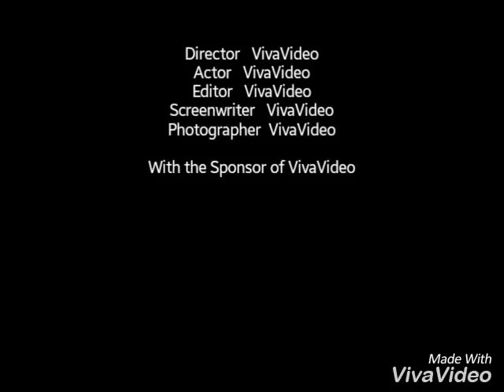Foto complicatie.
I hope you like the video. I made the pictures.